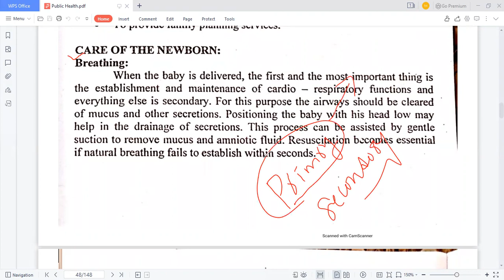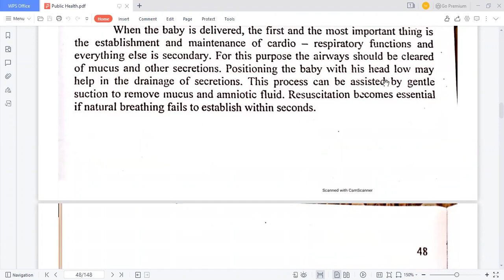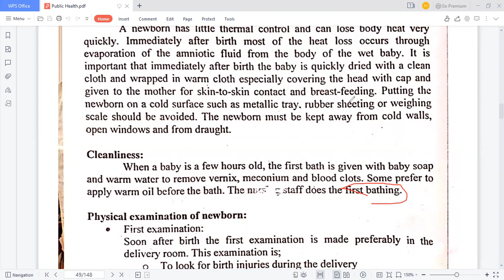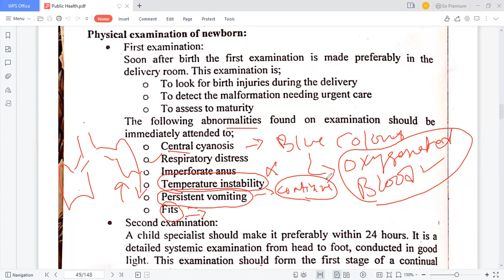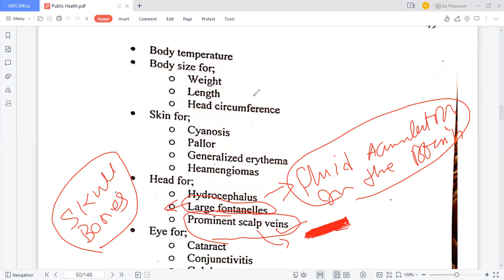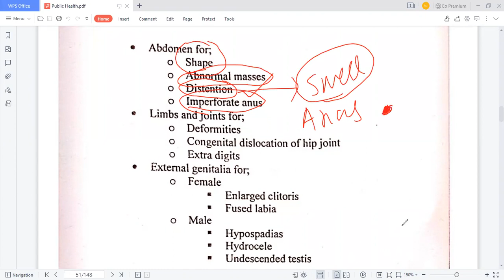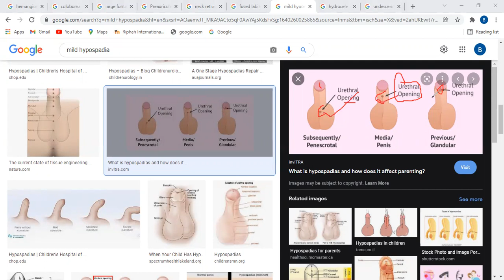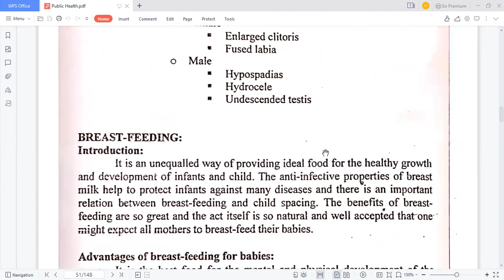Care Of The New BOrn Baby Lec 24th | Medical Public Health In Urdu| Diploma And Bs | Basharat Ali